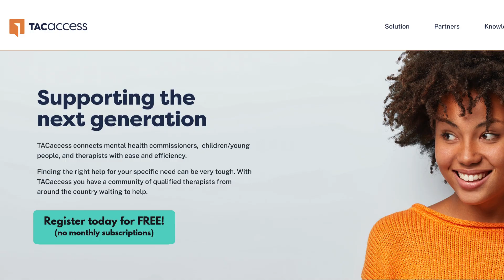TAC Access presentation - ACTO Conference 2024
TAC access.com is an ethical digital platform designed to bring together children, young people and therapists, seeking to speed up access to mental health support, make better connections and ensure that therapists are properly paid.

Join Ruth Simmonds and Julian Rose from TAC access who will present at this year's Association for Counselling and Therapy Online (acto) conference - Saturday 9 November. More than 200 therapists are registered in the TAC access directory offering their support to more than 500 schools and colleges nationwide. Why not join us on Saturday 9 November?👉 BOOK TICKETS INFO - TAC access